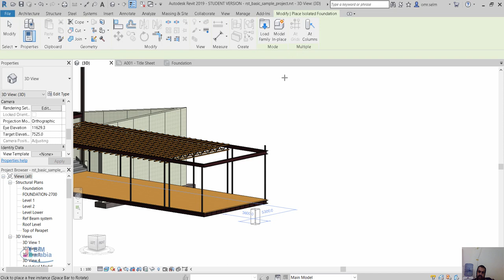revit structure isolated footings